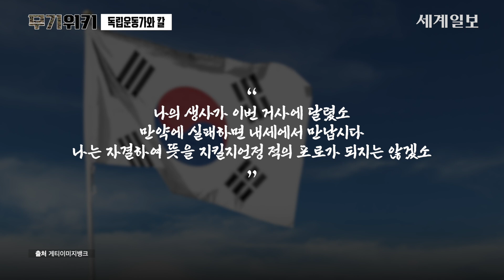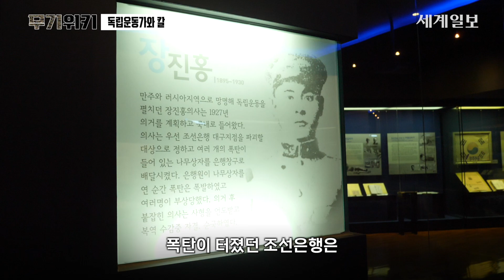[광복절 특집] 100년 넘은 칼에 담긴 독립운동가의 의지와 희생정신 ㅣ 무기위키 Ep.07-1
광복 제79주년을 맞아 독립기념관에 다녀온 무기위키 제작진!

그곳에서 독립운동가와 관련된 칼과 총 등을 살펴보았는데요.

이번 편은 먼저 '독립운동가와 칼' 편입니다!